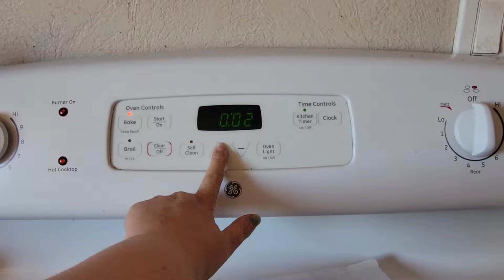Filipino/American family | INDEPENDENCE DAY 2024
its our first independence day back in the US and we loved spending time with our friends, (Reynas Ninong and Ninang). We're so happy to show you this fun day with our new baby Gemma. She rolled over today in the vlog! I can't believe it!
We are a Filipino/American family living in the US currently. We are John and Lora and we've been married for 13 years! We have 5 beautiful half-asian babies.